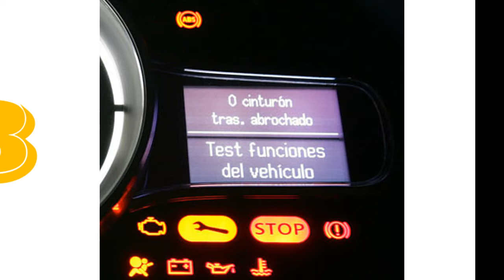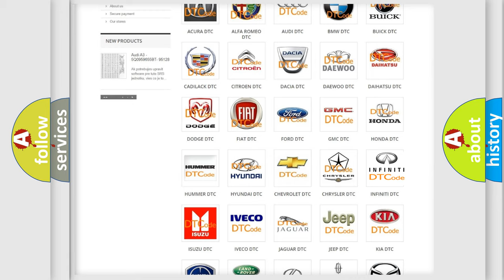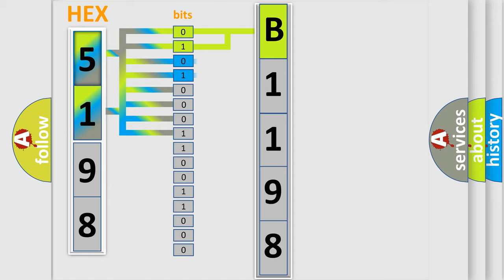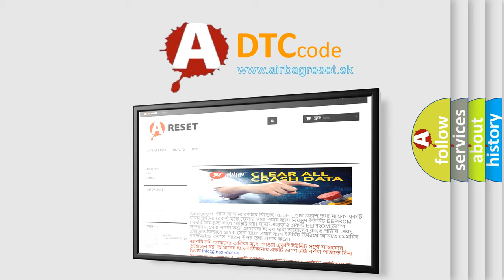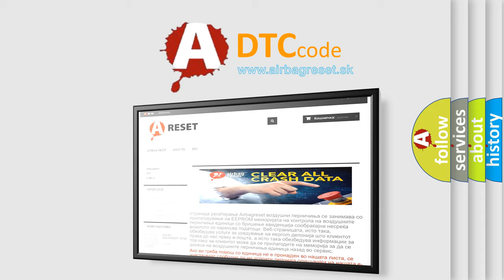DTC Infiniti B1198 Short Explanation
Contents:
0:21 Basic DTC analysis according to OBD2 protocol standard.
1:48 Insight into programming
2:58 A diagnostically understandable description of the Diagnostic Trouble Code
3:05 Basic error definition

Make:
Infiniti
Code:
B1198
Definition:
LF Curtain Airbag Module Circuit Open
Description:
LH side curtain air bag module (front) circuit is open.
Cause:
1. Visually check the wiring harness connection.
2. Replace the harness if it has visible damage.
3. Replace the LH side curtain air bag module.
4. Replace the air bag diagnosis sensor unit.
5. Replace the related harness.